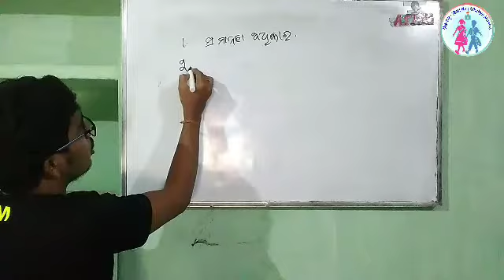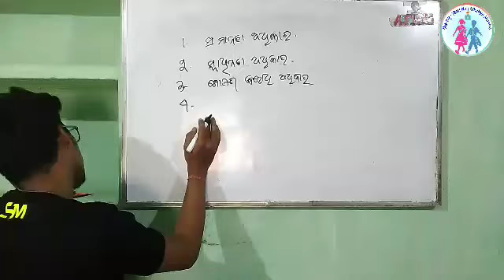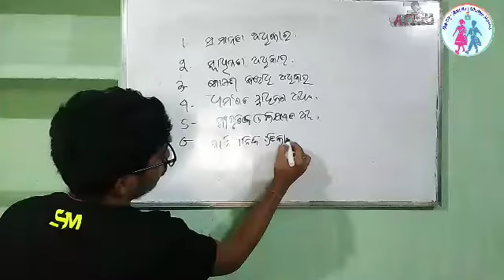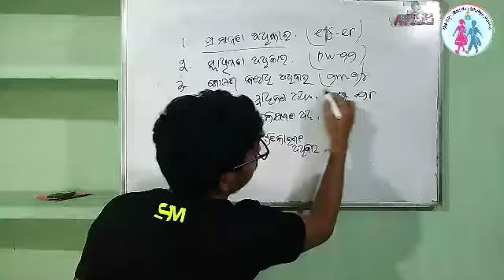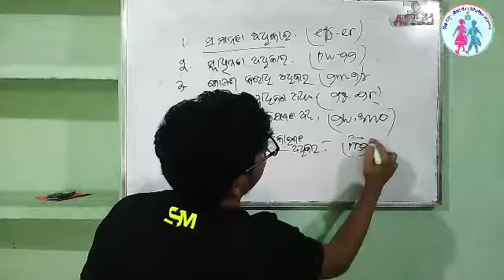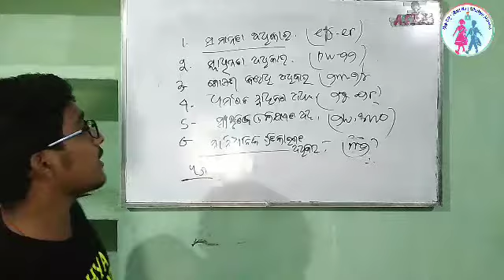Day 14 || GK Class on all Competitive Exam || Fundamental Rights Related Questions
All Educational Updates in both Odia and English Language👍👍👍

This is your Jitendra Sir.
My Objective - "To Learn and share experience of you all"
Channel Name - Sikshya Mantra
This channel is totally based on Educational Purposes
VISION - "To Provide Quality Education to all Learnes in Odisha"
CT,B.Ed,OTET,CTET,OSSTET,KVS,NVS,OAVS,JT, CONTRACT TEACHER AND +2 EXAM SPECIAL